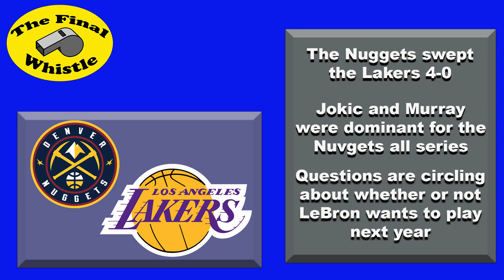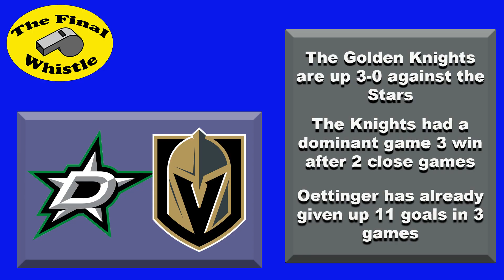The Final Whistle Episode 23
Produced by
Drew Ziegler, James Gougosis, John Grant, Stephen Kubis